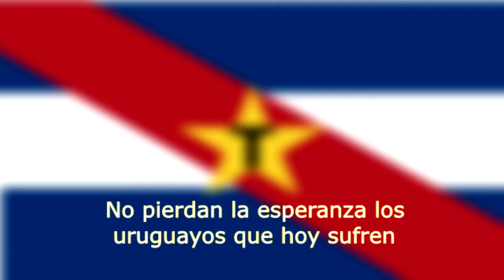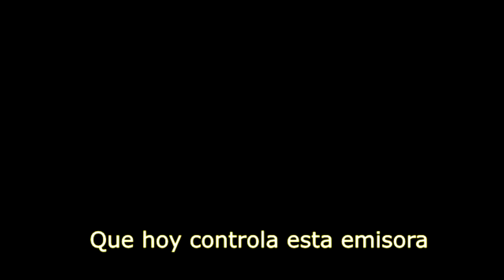Tupamaros copan Radio Sarandi (subtitulado)